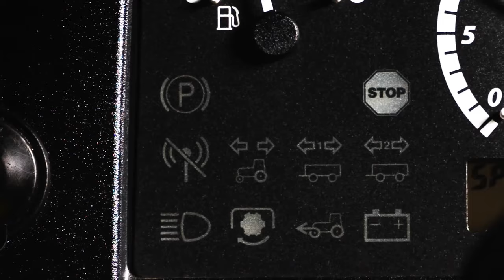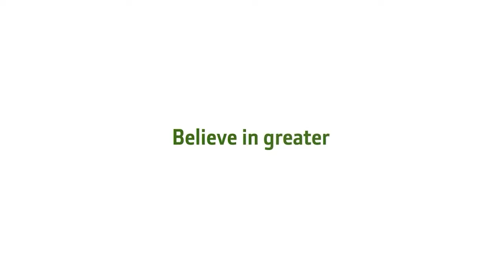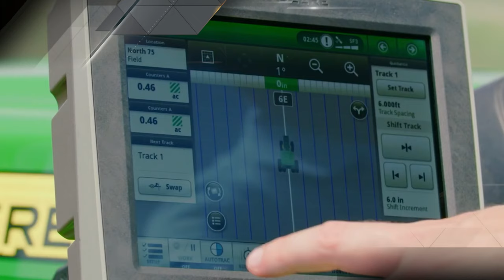Seisoen 1 | Episode 6 | Maksimum wins teenoor maksimum opbrengs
Groter, beter, beste? Moenie hierdie ongelooflike gesprek oor die nuwe “Data Intensive Farm Management”-studie misloop nie. Ons hoor ook eerstehands by die boer WA de Klerk hoe hulle reis oor die jare verloop het, hoe hulle besluite in hulle besigheid moes maak, en watter aanpassings voortdurend nodig is om vooruit te boer. Ons kyk ook na die 5E-trekker en plantertegnologie.
Aangebied deur John Deere, in samewerking met Landbouweekblad en Brand Republic.